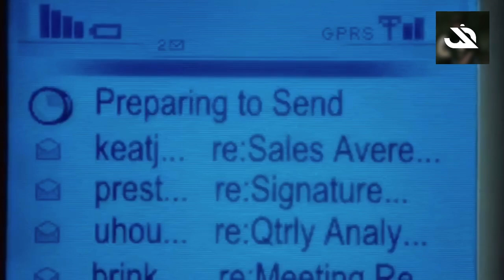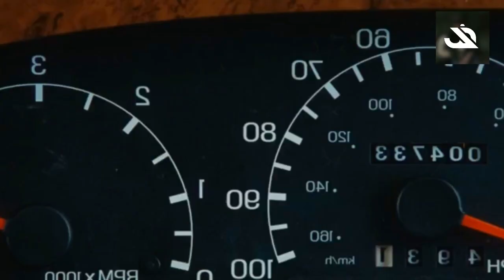LIBURAN DENGAN AYAH YANG BIKIN TEGANG || ALUR CERITA RV (RUNAWAY VACATION) 2006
Kali ini kita akan membahas sebuah film yang berjudul rv (runaway vacation) 2006, kisah utama yang menceritakan sebuah keluarga yang sedang menikmati liburannya di daerah bagian amerika , namun hal sial selalu menimpa mereka , terutama kepada sang ayah , yg diperankan oleh robin williams , Film rv (runaway vacation) 2006 ini sangat cocok untuk di tonton bagi kalian yang sedang merasakan gabut dan butuh hiburan ,

JSNONTON
JSNONTON
JSNONTON

VOICE OVER        - JODI_JS
EDITOR                - JODI_JS
SCRIPT WRITER  - JODI_JS